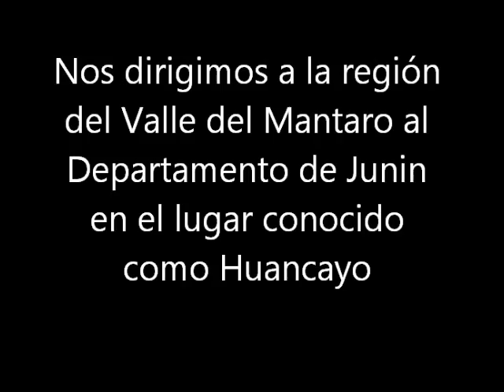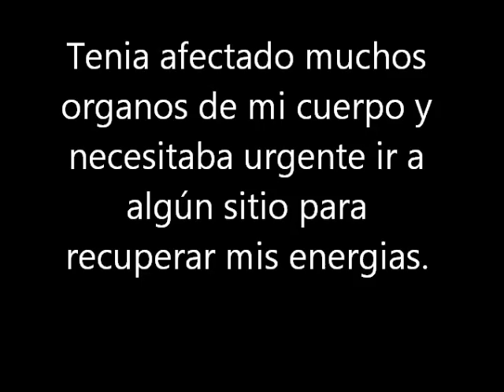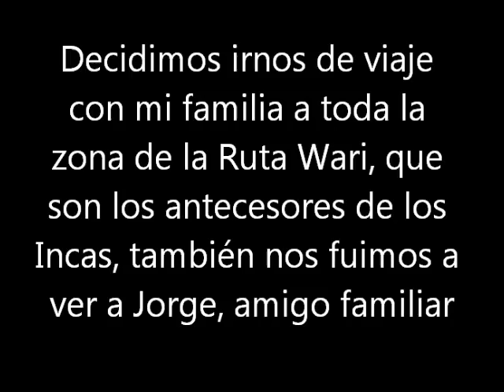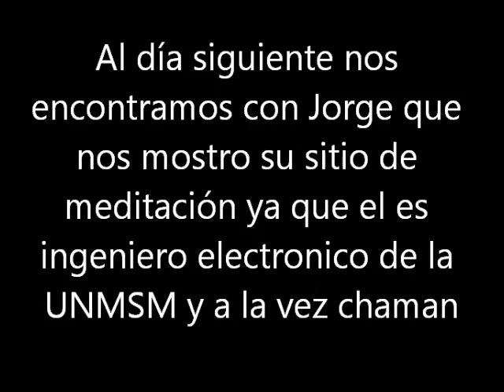R.M.E.S. (93)A: Huancayo, Junin y el Templo de Wariwillka - Primera Parte